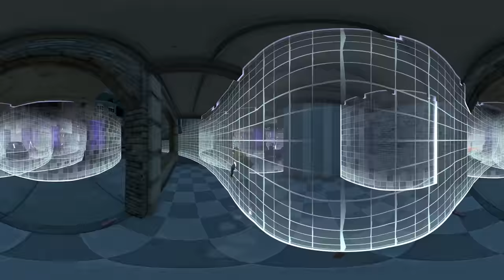Fortnite WTF Moments Cheats VR 360 Video4K virtual reality 360 videos realidad virtual vr